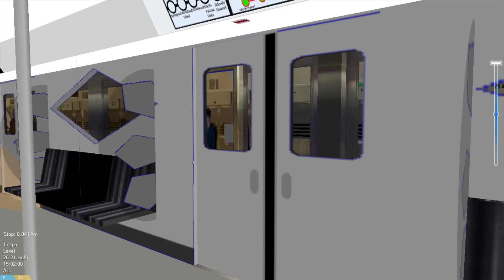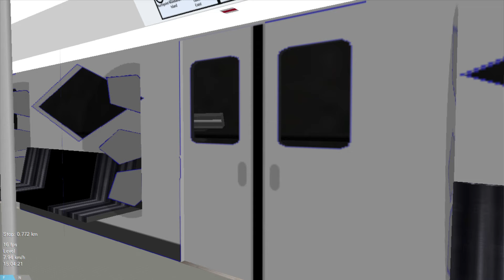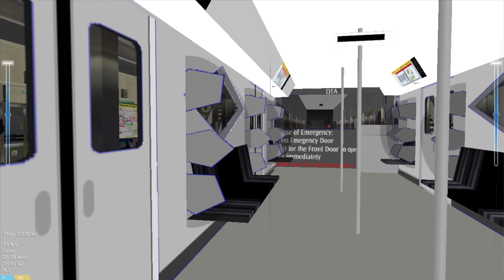[openBVE][North West Line+C200B debut]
C200B debut
You may here double 'Doors Are Closing' Announcements. It is like sync with when the train announces 'Doors Are Closing'. Also, there is a track fault at Lakeview Interchange platform A.
About the new train: Manufactured by Hyundai Rotem. It carries a new livery and a new head facelift. The motor has also been changed. The interior is mostly similar to the C200A, just that the interior is white and the doors are different. The livery it carries is similar to the C151C (cos I can't think of any livery)
🚇 Train: C200B WIP(original train by C151 and C651, edited by me)
🚇 Route: North West Line (patch version)(announcements by me)
BTW, I am trying to add the RM light and make the train number interactive. I may even add the train destination screen on the heads(like the ones you see on the SP1900, C1141A, C and M-trains!